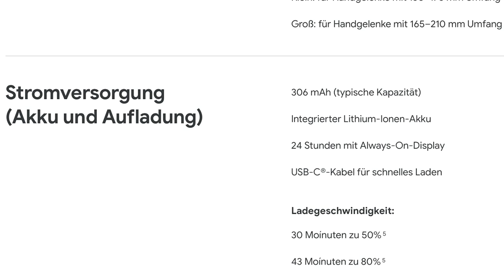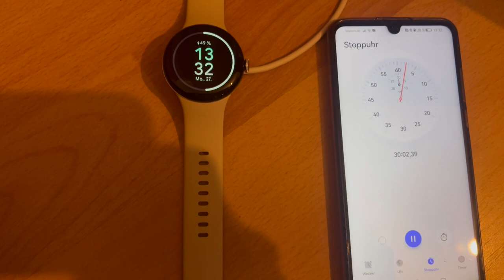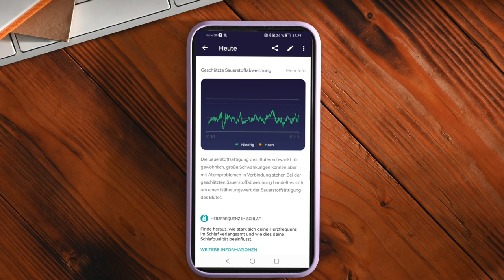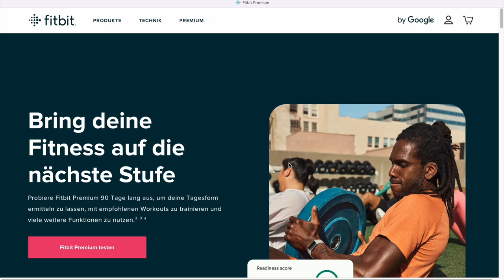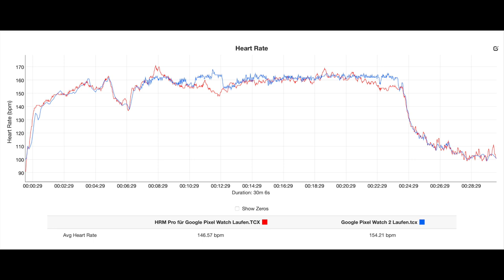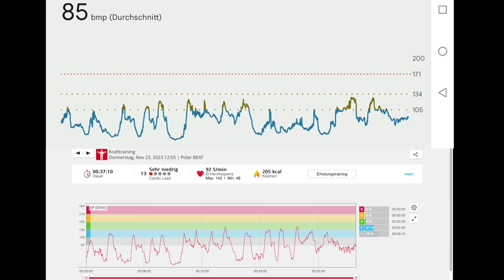Ist die Google Pixel Watch 2 eine gute Sportuhr? Sport & Fitness Testbericht!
Hier findest du die Uhr:
► Pixel Watch 2*
Hier geht's zu meinem Zweitkanal "Bucket Liste":
Mit der Pixel Watch hat Google im letzten Jahr seine erste Smartwatch auf den Markt gebracht. Als Sportler habe ich bei der Uhr viele gute Ansätze gesehen, aber sie war noch lange keine gute Sportuhr. In diesem Jahr kam nun die Pixel Watch 2 auf den Markt, die mit einigen spannenden Neuerungen und einer besseren Akkulaufzeit aufwartet. Doch ist die Uhr nun eine gute Wahl für Sportler? Genau dieser Frage widmen wir uns in diesem Video. Viel Spaß! 😉
►Die Kapitel meines Testberichts:
00:00 Intro
00:35 Optik, Display, Eckdaten
03:50 Akkulaufzeit
06:00 Fitness & Gesundheit
10:02 Sport & Training
14:12 GPS-Genauigkeit
16:35 Pulsmessung
18:07 Das Fazit